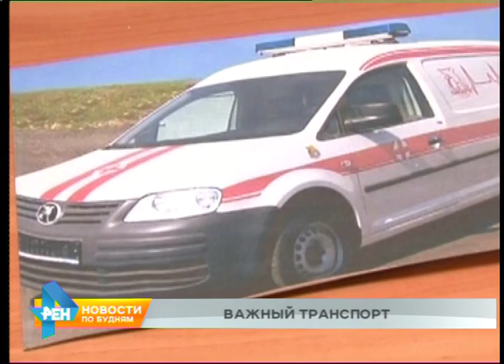Мобильный хоспис появится в Ангарске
Транспорт для неизлечимо больных людей появится в Ангарске. Речь идет о так называемом мобильном хосписе. Спецмашина уже заказана, в конце сентября её доставят в город нефтехимиков.

Автомобиль приобрели на средства президентского гранта, который выиграл один из благотворительных фондов города. Микроавтобус обошёлся почти в 3 миллиона рублей. Именно на нём к пациентам с неизлечимыми онкологическими заболеваниями будет приезжать специалист городского медучреждения. Его задача - ставить уколы, капельницы и по необходимости оказывать психологическую помощь. Кроме этого транспорт оборудуют всеми необходимыми приборами для транспортировки больных людей. Услуги мобильного хосписа будут абсолютно бесплатны.

НАТАЛЬЯ ТИТОВА, директор благотворительного фонда: "Для Ангарска, я считаю, что это очень хорошо, что будет, во-первых, автомобиль, комфортный для перевозки лежачих пациентов, сидячих пациентов, они могут с коляской перемещаться. Наш специалист может сопровождать, также могут сопровождать больного два человека, которые помогут поднимать и опускать, если человек лежачий совсем. Можем транспортировать в иркутский онкодиспансер всех нуждающихся".